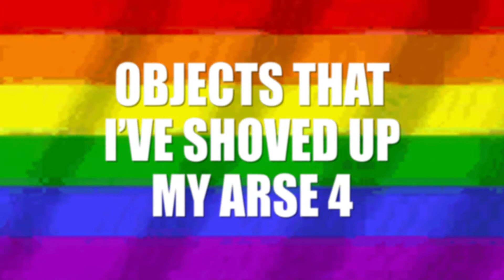objects that i have shoved up my arse 4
3rd March 2021 22:55PM